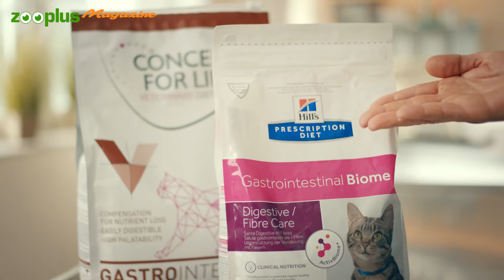La diarrea nel gatto: cosa fare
Il tuo gatto ha la diarrea e non ne conosci la causa? La nostra veterinaria Annabelle Culas ti spiega quali possono essere i fattori scatenanti e le malattie all’origine della diarrea nel gatto. Infatti, la diarrea non è una patologia in sé ma un sintomo che in realtà ha una funzione depurativa e quindi necessaria. La nostra veterinaria ti spiega anche quali sono le opzioni di trattamento e come puoi supportare il tuo gatto con la dieta più idonea.

Sul Magazine zooplus trovi tante utili indicazioni su come gestire la diarrea nel gatto:

Capitoli:

00:00 Introduzione
00:40 Sintomi & Effetti collaterali
01:05 Cause
01:33 La diagnosi dal veterinario
02:45 Terapie
03:43 La giusta alimentazione per la salute intestinale
04:40 Prevenire la diarrea
05:11 In sintesi: i nostri consigli

Hai bisogno di aiuto? Scrivici!